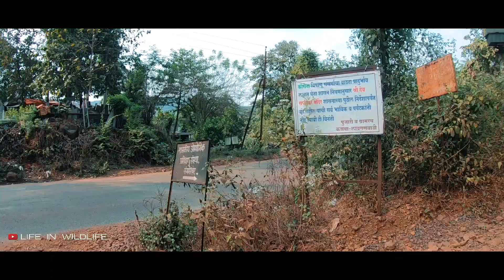सप्तेश्वर मंदिर संगमेश्वर | SAPTESHWAR TEMPLE SANGAMESHWAR | Konkan kinare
टीप - स्थानिक लोक मंदिराची स्वच्छता ठेवतात, या मंदिराचा परिसर अतिशय स्वच्छ आणि समृद्ध आहे त्यामुळे कृपया इथं घाण करतात मंदिर पहावे

कोकणात असलेली एक सुंदर प्राचिन जलव्यवस्थापन केलेली देवराई म्हणजे सप्तेश्वर, मुंबई-गोवा हायवेवर चिपळून वरून रत्नागिरीला जाताना शास्त्री नदीवरील पूल ओलांडल्यानंतर डाव्या बाजूला जाताना संगमेश्वरच्या जरा अलीकडे आपल्याला मुळे हॉस्पिटल जवळ एक रास्ता डोंगरावर चढलेला दिसतो हा चढणीचा रस्ता चढल्यानंतर साधारणता चार ते पाच किलोमीटर अंतरावर एका ओढ्याच्या पुलावर या रस्त्याला दोन फाटे फुटतात त्यातील उजवीकडच्या वाटेने आपण सप्तेश्वर महादेवाच्या मंदिराकडे येतो.

घनदाट देवराईत बांधले गेलेले हे महादेवाचे मंदिर भक्कम बांधणीची दिसतं मंदिराच्या शेजारीच एक पाण्याचा प्रवाह वाहताना आपल्याला पाहायला मिळतो. मंदिराच्या आवारात गेल्यानंतर आपल्याला दोन कुंड इथं पाहायला मिळतात या आहेत सप्तेश्वर या देवस्थानाच्या पुष्करणी.
या कुंडांच्या मागे चिर्याच्या बांधकामात बांधलेले सुंदर बांधकाम आपल्याला पाहायला मिळत याच मंदिराच्या परिसरात चून्याच्या घाणीचे दगडी चाक आपल्याला दिसतं.

कोकण परिसरात संगमेश्वरच्या संगमातील नद्यांच्या पैकी एक असलेल्या अलकनंदा नदीचा उगम इथे डोंगरावरच होतो आणि त्यातून झिरपणारे हे पाणी सात प्रवाहात विभागून ते परत एका मोठ्या कुंडात जमा केलं जातं, या सात प्रवाहांचा स्वामी तो म्हणजे सप्तेश्वर. इथल्या स्थापत्य कलेवर इस्लामिक स्थापत्याचा प्रभाव प्रकर्षाने जाणवतो. मध्ययुगीन काळात केलेलं हे जलव्यवस्थापन पाहण्यासारखा आहे. सप्तेश्वर शिव मंदिर पश्चिमाभिमुख असून याचा गाभारा मोठा आहे या मंदिराला लागूनच वैजनाथ असाच एक छोटसं मंदिर आपल्याला पाहायला मिळत वैजनाथ म्हणजे खरंतर वैद्यनाथ म्हणजेच इतर वेगवेगळ्या दुर्मिळ औषधी वनस्पती मिळतात असे ठिकाण.

सह्याद्री खंडातील वर्णनाप्रमाणे कसबा संगमेश्वर क्षेत्राच्या आठ दिशांना आठ तीर्थे होती पूर्वेला कमलजा तिर्थ गोष्पद तीर्थ दक्षिणेला अगस्ती तीर्थ (सप्तेश्वर) आग्नेयेला गौतमी तीर्थ नैऋत्येला एकविरा तीर्थ पश्चिमेला वरून तीर्थ वायव्येला गणेश तीर्थ उत्तरेला मल्हारी मय तीर्थ व ईशान्येला गौरी तीर्थ अशी त्यांची नावे आहेत यापैकी गौतमी तीर्थ हे भैरवानी व्यापलेले आहे याठिकाणी स्थान करून ते पाणी जल प्राशन करून मनुष्यप्राणी ब्रह्म लोक आत जातो अशी समजूत होती त्याच प्रमाणे दक्षिणेत डोंगर रांगात वसलेले सप्तेश्वर हे देखील कसबे चे वैभव म्हणावे लागेल, हे क्षेत्र देखील तितकच पवित्र आहे.

कर्णराजाच्या पदरी असलेल्या कविराज शेषाने ‘संगमेश्वर माहात्म्य’ हा ग्रंथ लिहिला आहे. या ग्रंथात तो संगमेश्वर परिसराचे माहात्म्य आणि तिथल्या ठिकाणांचे वर्णन करतो. त्यात त्याने सप्तेश्वराचा उल्लेख केलेला आहे. तसंच परिसरात कोणकोणती देवळे आहेत याचंही वर्णन ‘संगमेश्वर माहात्म्य’मध्ये शेषाने दिलेलं आहे. या ग्रंथात कविराज या स्थानाचे श्रेष्ठत्व वर्णन करतो.

KONKAN KINARE
Life in wildlife,
Umakant Chavan,